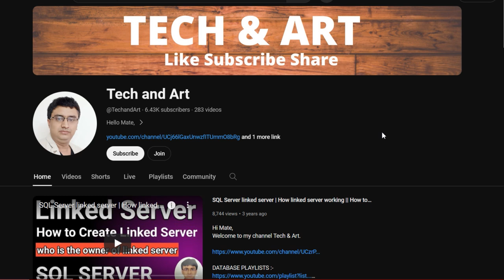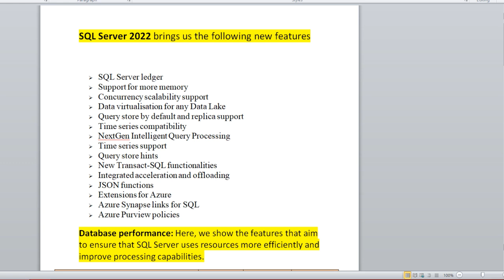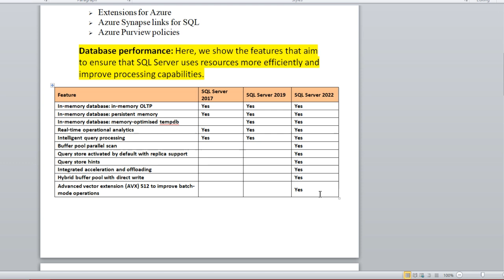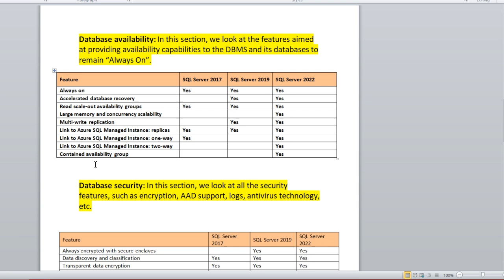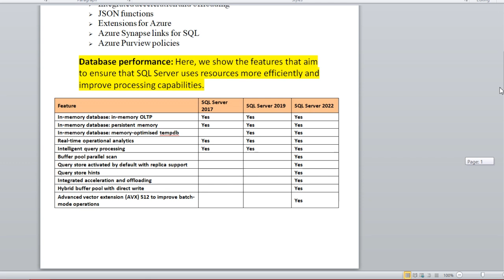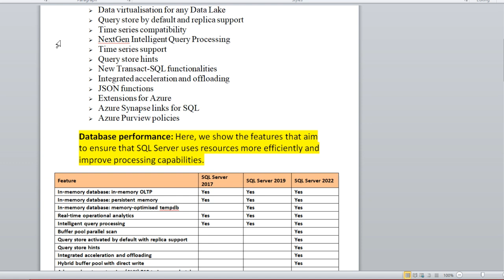SQL Server 2022 New Features || SQL Server Performance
***ALWAYS HAPPY AND CONNECTED ***

N/B:-- Visit channel playlist "SQL SERVER DBA" for more live scenarios based discussion.

In this session we are going to discuss about SQL Server 2022 New Features || SQL Server 2022 || SQL Server New Features || SQL Server Performance

SQL MIRRORING

SQL REPLICATION

ORACLE INSTANCE STARTUP SEQUENCE